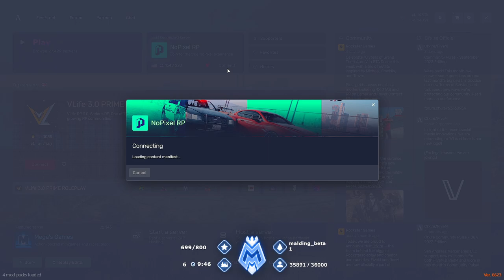Matt F8's QUITS after James did THIS... 😭😭